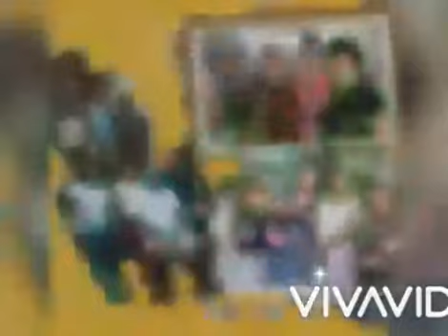Para mi mamá antonia de la cruz martinez 10-5-2020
Video de Chio Jimenez